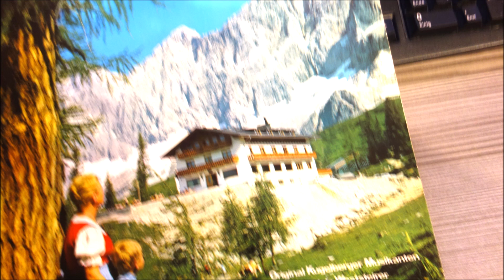DIE FIDELEN SÜDMÄHRER